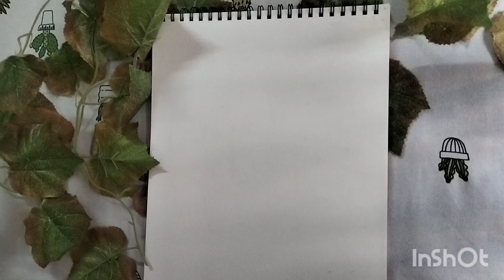krishna drawing easy| pencil drawing krishna | realistic drawing easy